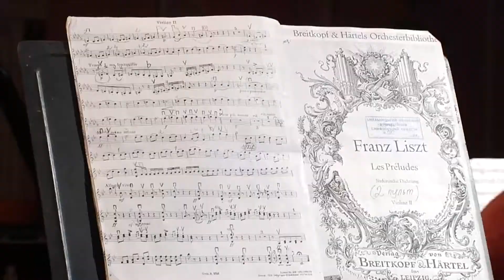Молодий музикант з Монако завітав до Хмельницького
Музикант з Монако завітав до Хмельницького. 18-тирічний  Слава Гершович дасть концерт у Хмельницькому. Допомагатиме солісту академічний симфонічний оркестр .  У програмі - класичні твори відомих композиторів.